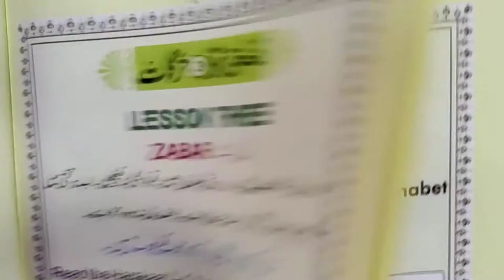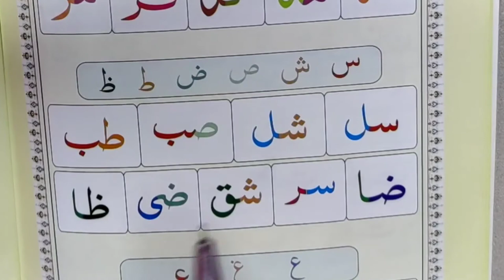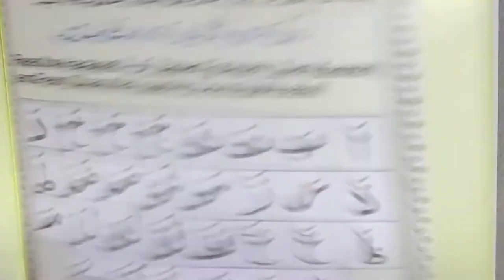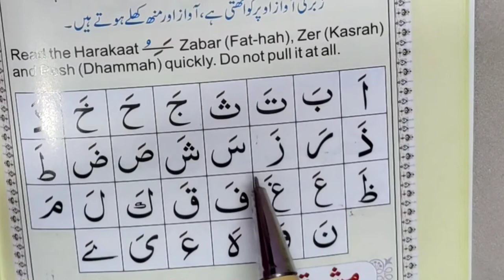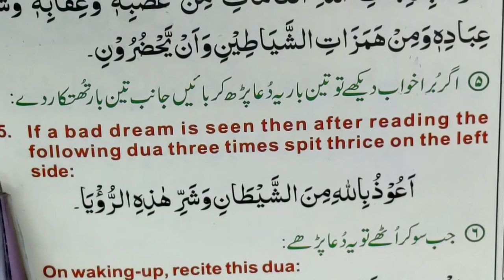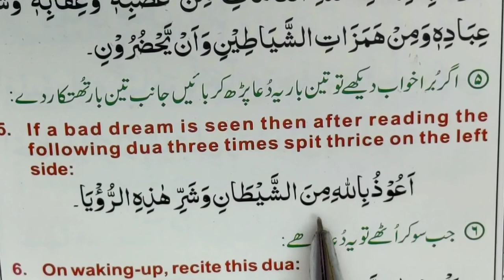Quran padhna seekhen, Eps 17, Owais nadwi, نورانی قاعدہ ، قرآن کیسے پڑھیں